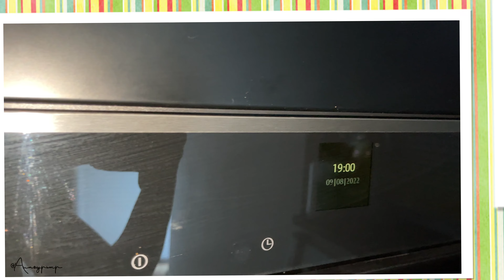Deep Talk: N'ai je pas appris de mes erreurs? retard de language et souci a la crèche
LENS:
○ 55 - 210mm F4.5 Objectiv
○ 50mm F1.8 Objectiv

AUDIO
○ Microphone for smartphone

BATTERY
○ AC camera adapter

○ Uni USB Adapter
○ Memory card